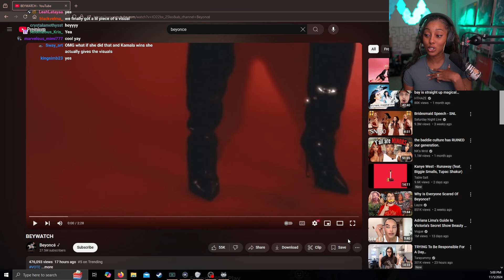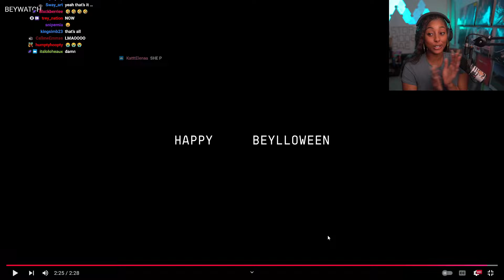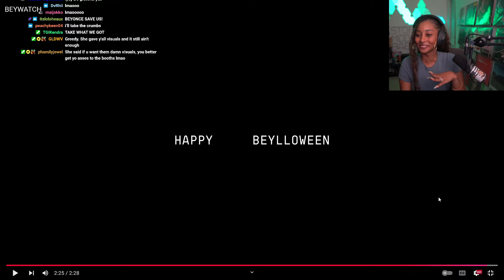Are Those VISUALS I SEE?? || Bodyguard - Beyonce Video Reaction